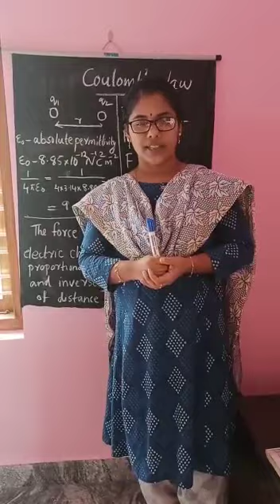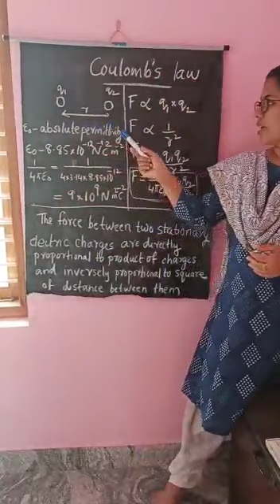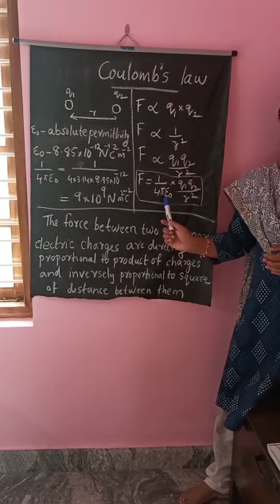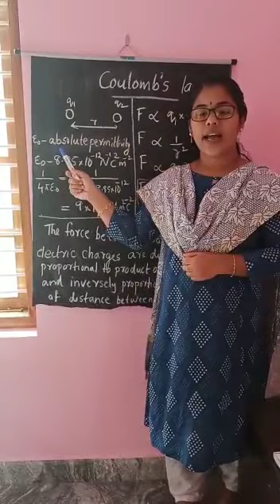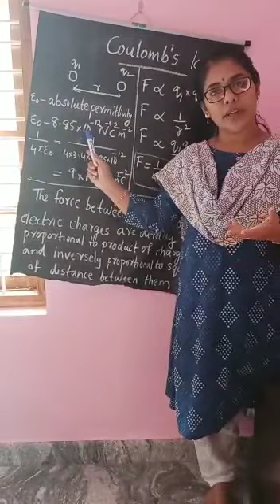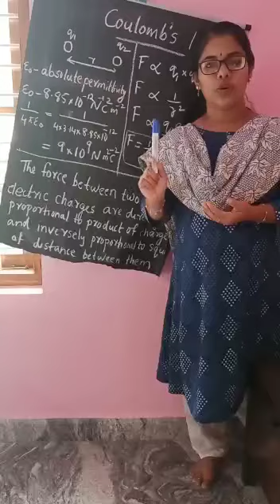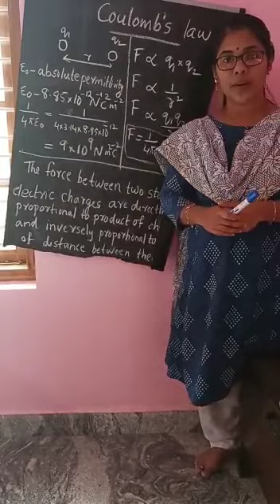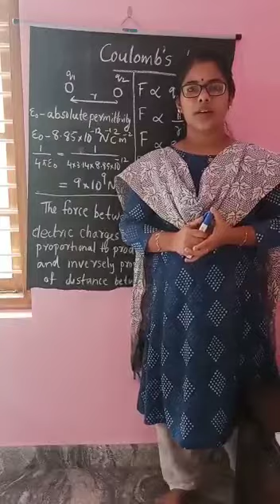June 12, 2020